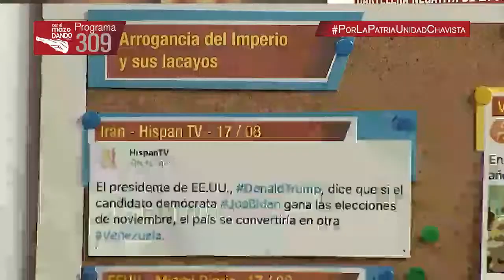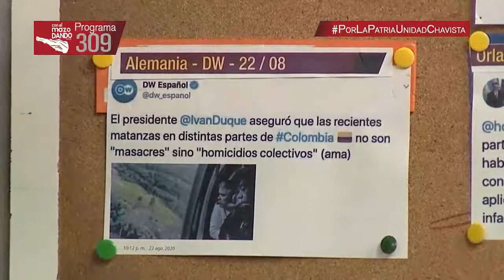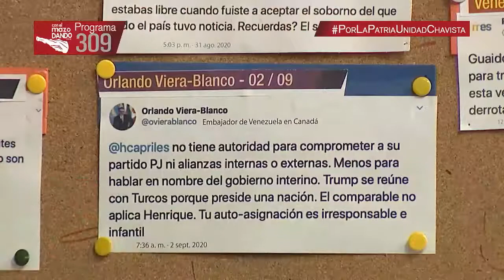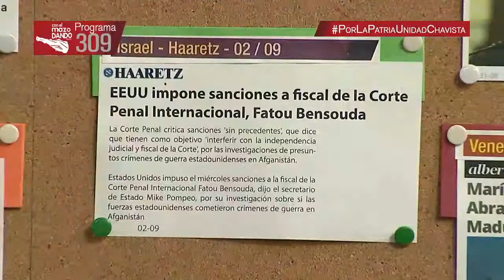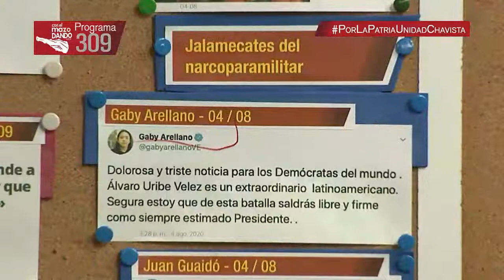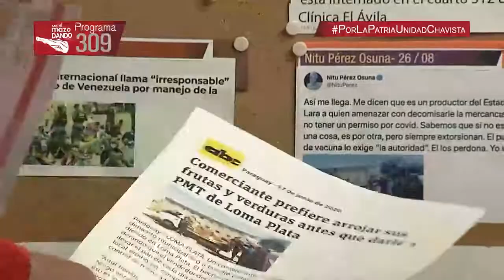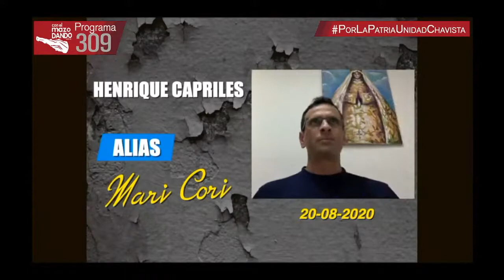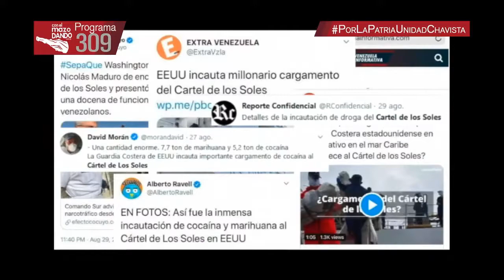Con el Mazo Dando 2020.09.02 con Diosdado Cabello